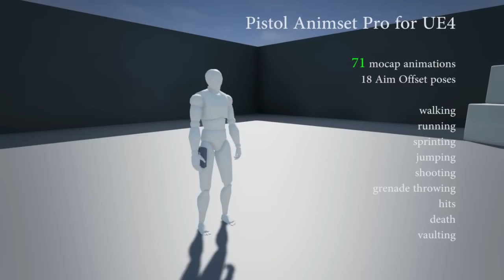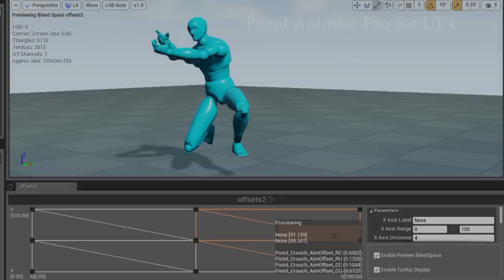Pistol Animset Pro for UE4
This is a set of 98 motion capture animations + 18 Aim Offset poses, to build a seamless, third person perspective character with pistol movement for your game. Target platform is Unreal Engine 4, but you can use the animations in any game engine you like (FBX format).

...! I actually forgot to render the directional walk starts. Ok, so there are also directional walk starts in this pack.